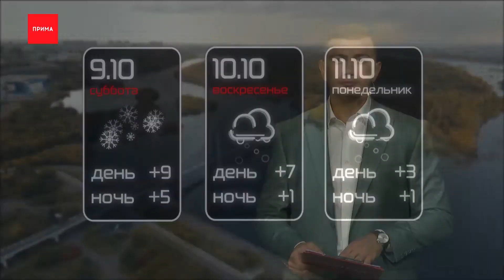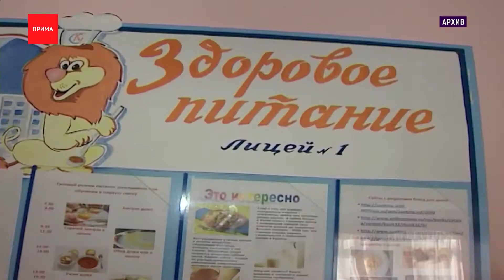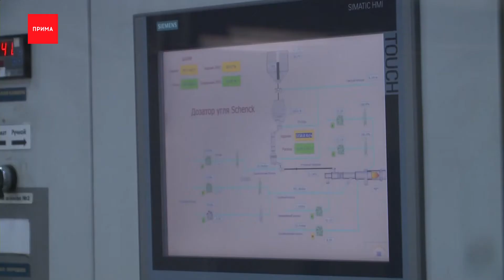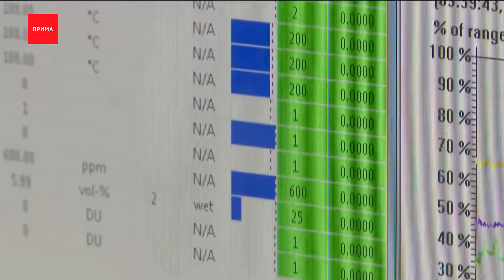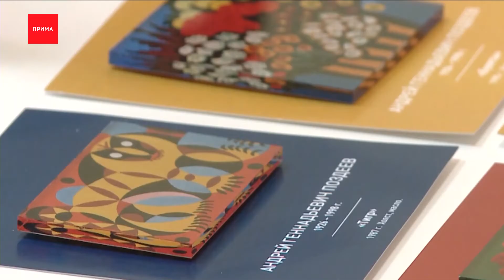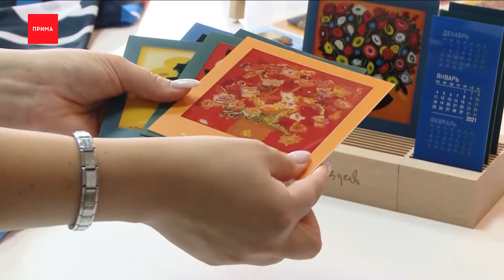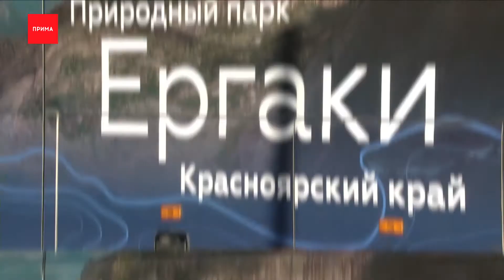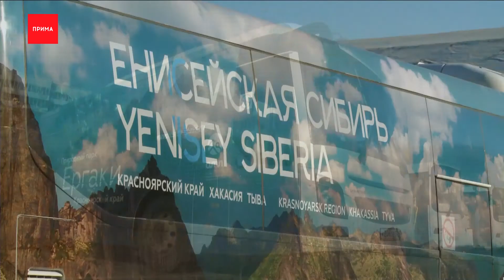Новости Прима от 08.10